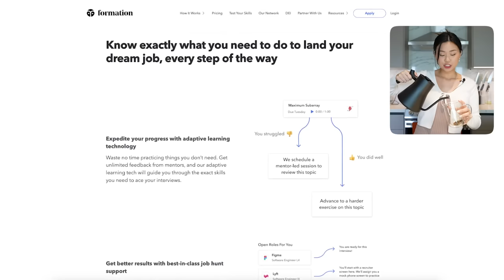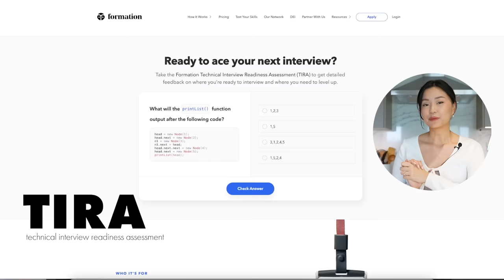I GOT LAID OFF | what happened, how I feel, what’s next?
★ Check out Formation’s coding test for free!

i've had some time to process the news and although it's bittersweet, it's only onwards and upwards from here! for anyone else going through this, know that you're not alone and we shall get through this together. thank you for the greatest chapter of my career. onto the next 🫶

love,
chlo

𝘾𝙃𝘼𝙋𝙏𝙀𝙍𝙎
0:00 mentally preparing myself
1:12 moment of truth
1:51 telling my family
3:37 my thoughts on getting laid off
5:29 what i've been up to since
6:04 how do i *actually* feel
7:25 on to the next!

∙𝙢𝙮 𝙘𝙖𝙢𝙚𝙧𝙖, 𝙢𝙞𝙘, 𝙜𝙚𝙖𝙧 📷